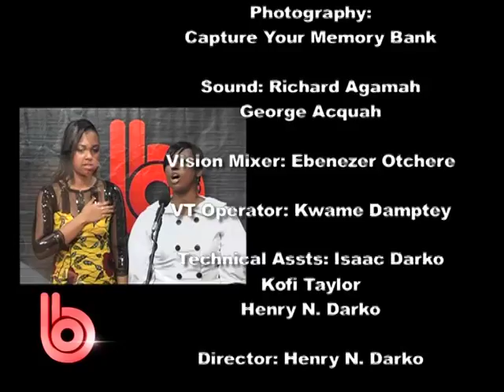BE BOLD EPISODE 7-4.mp4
BB Entertainment - Rochelle Thompson